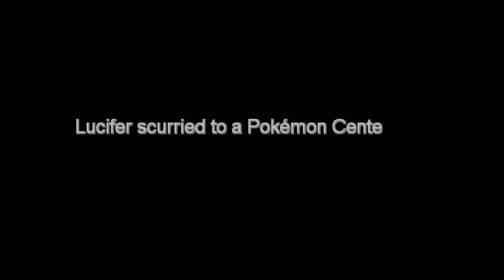Pokemon Uranium Part25| Facefull of rocks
And a deep fried Pikachu